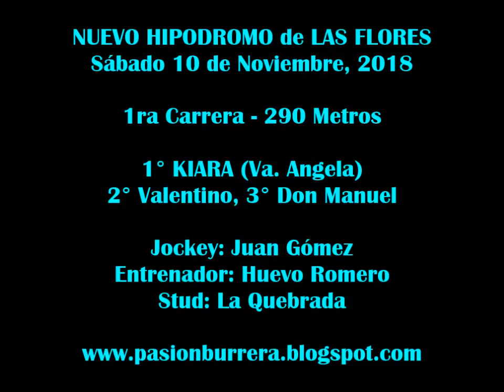Kiara, Nuevo Hipodromo de Las Flores (10-11-18)